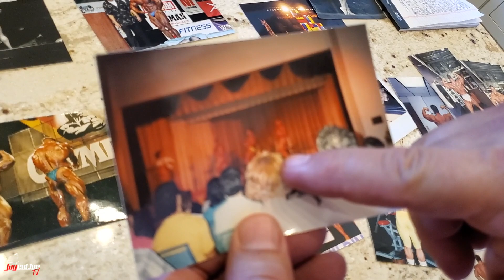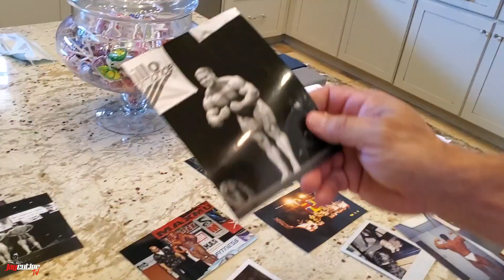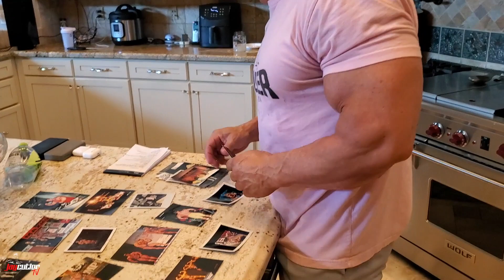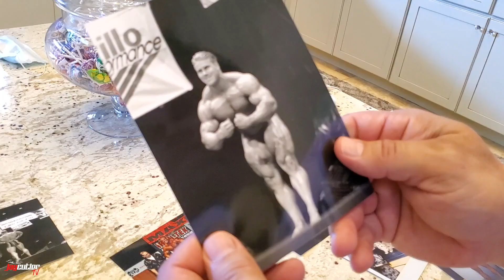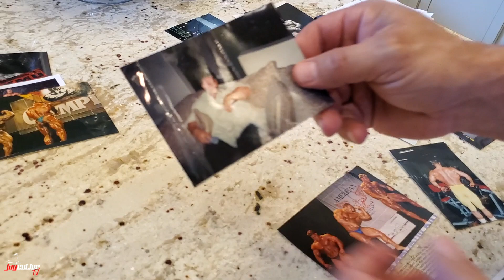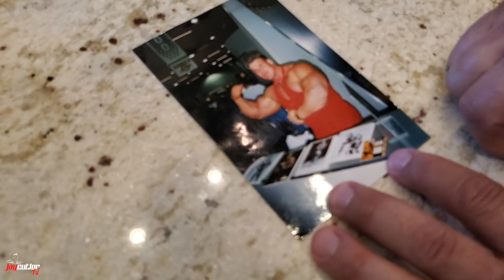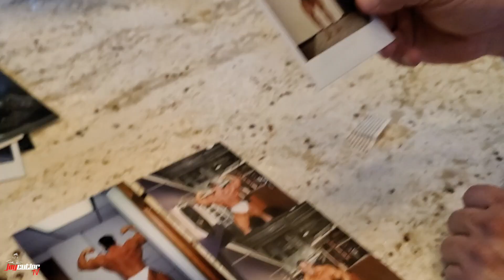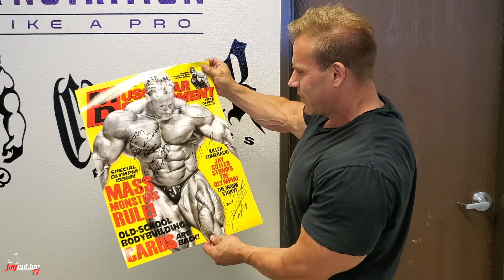THE BEST ADVICE I'VE EVER GIVEN ON YOU TUBE-JAYWALKING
During this new episode of Jaywalking, the Champ talks about how he developed his business sense.  It all started at 5 years years old believe or not.  He explains how he used bodybuilding and fitness as a platform to develop relationships that he still benefits from today in business and he also shares what advice he feels people can learn the most from today.  Make sure to watch til the end.